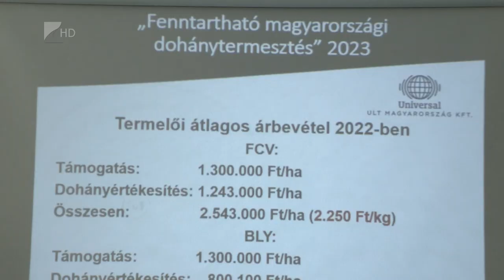Drága a dohány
Mennyiségében és minőségében is történelmi mélyponton volt a dohánytermelés a tavalyi évben. A Szabolcs-Szatmár-Bereg vármegyei termesztőknek nemcsak az aszály, hanem az elszabadult energiaárak is hatalmas problémákat okoztak.